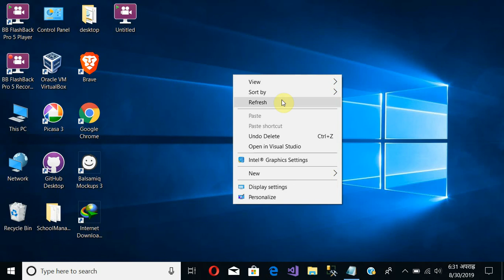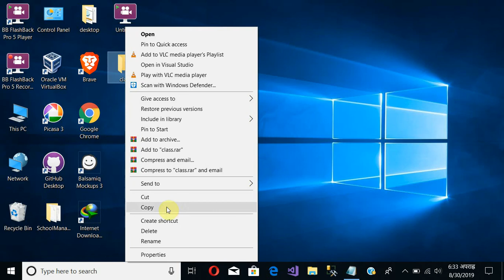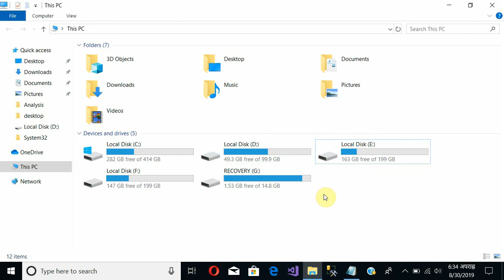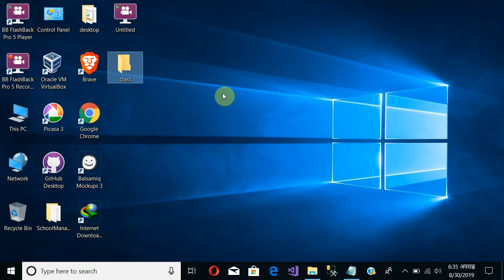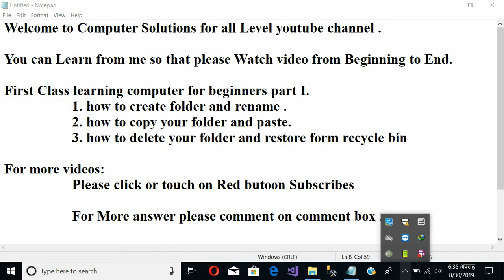Learn computers from beginners level (Part I)